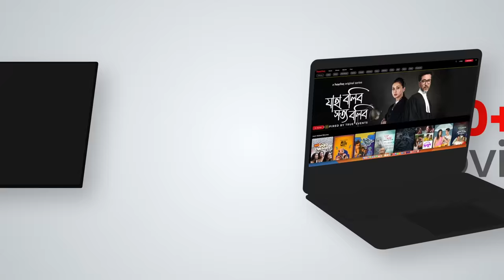পার্টনার পাশে থাকলে সত্য বলা যায় | Kolonko (কলঙ্ক) | @insideoutvlog | hoichoi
কিন্তু সব সত্যি বলা কি সত্যিই ঠিক?

Kolonko directed by AbhimanyuMukherjee premieres on 19th January, only on hoichoi.